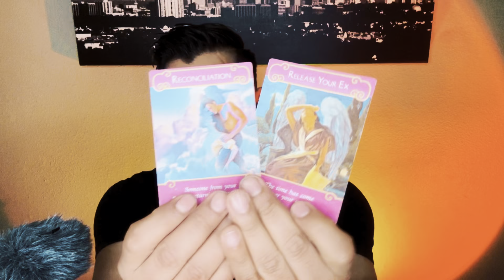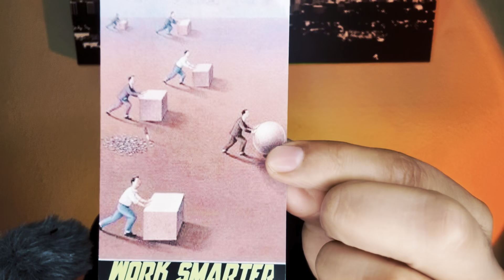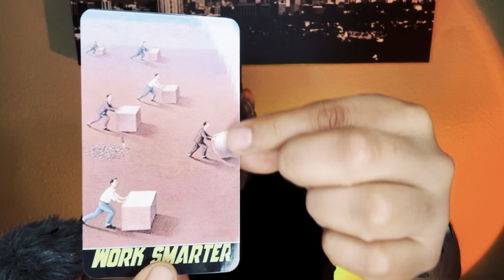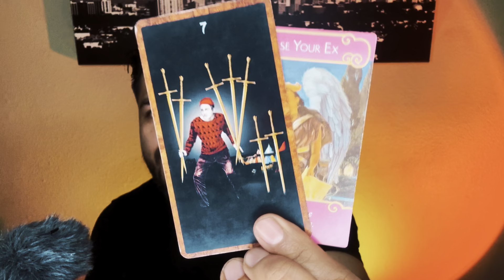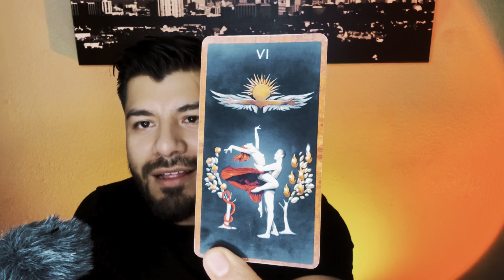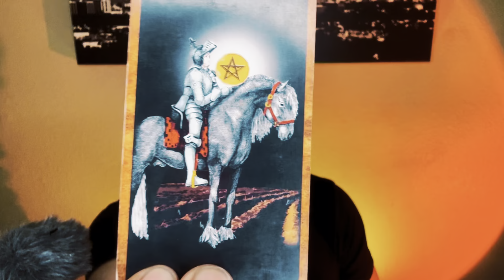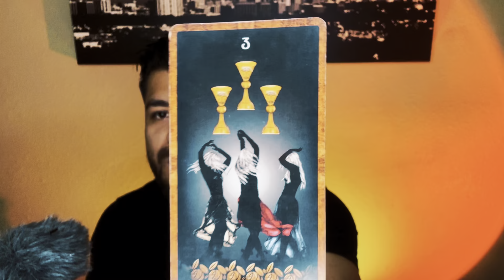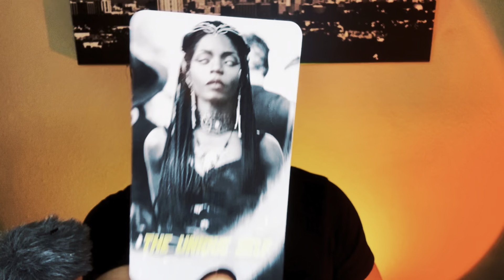Taurus ♉️ April 2023 general what's coming towards u